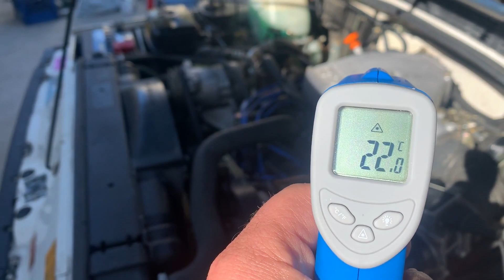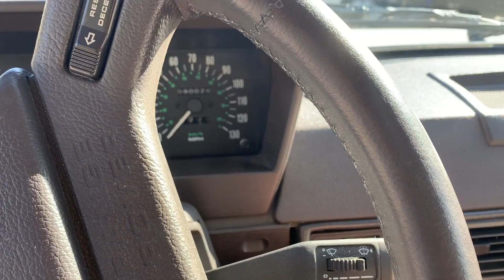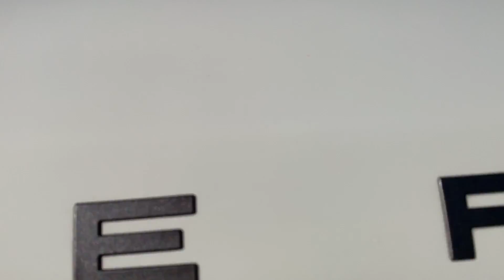VCC/28V13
1992 LAND ROVER RANGE ROVER